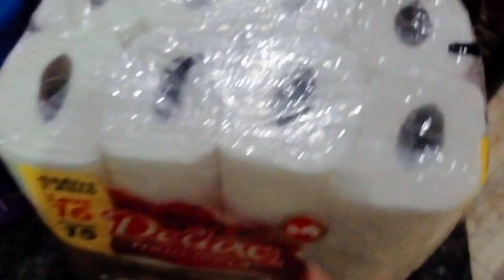Comemorado o aniversário do cunhado caminhei 5km comprar da semana que delícia de bolo 🍰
Olá pessoas a paz do senhor eu sou Ana Paula Braga canal comidinhas do dia dia tudo bem com vcs aí espero que vcs estejam bem também obrigada por assistir meus vídeos Deus abençoe vcs

Gente o brigado por vcs assistir meus vídeos Deus abençoe vcs sempre tá bom beijo até o próximo vídeo tchau 😘